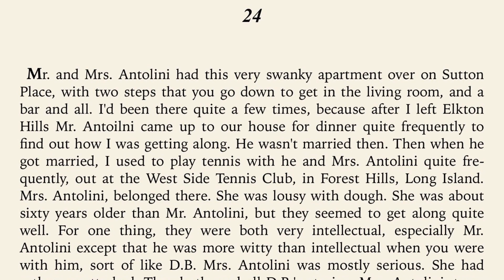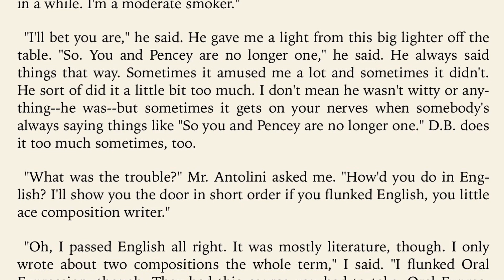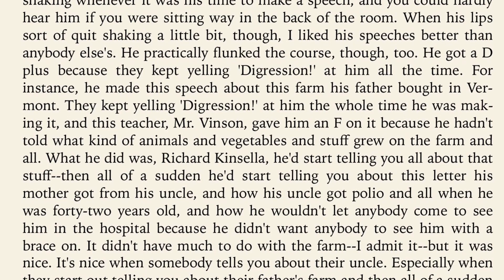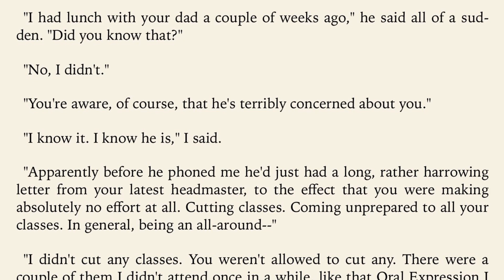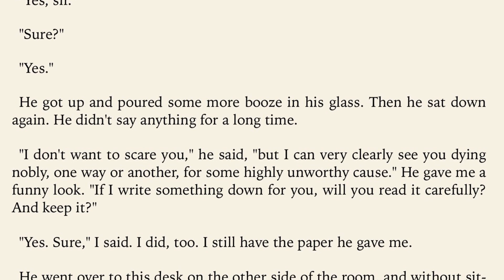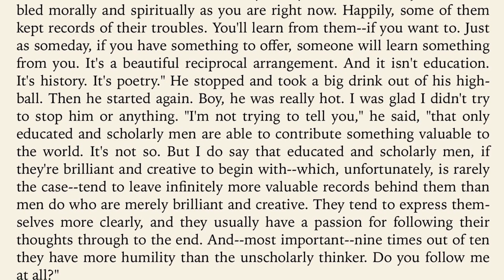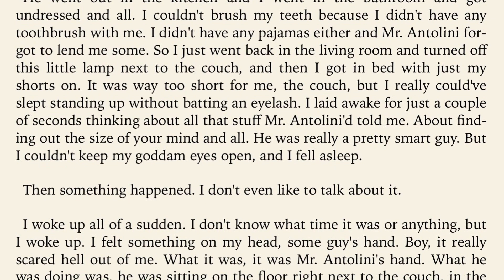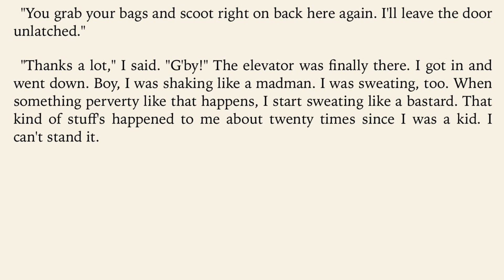Chapter 24 - THE CATCHER IN THE RYE - By J.D. Salinger | Read Along Audiobook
An audiobook of The Catcher in the Rye, by J.D. Salinger.
Chapter 24